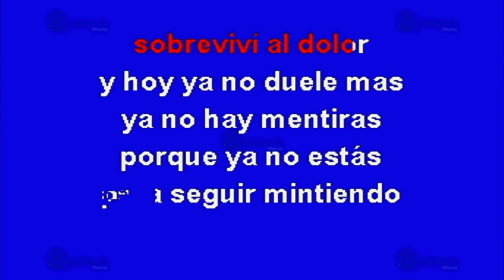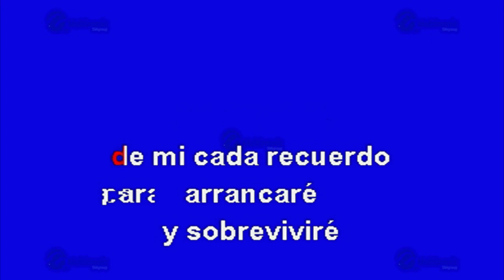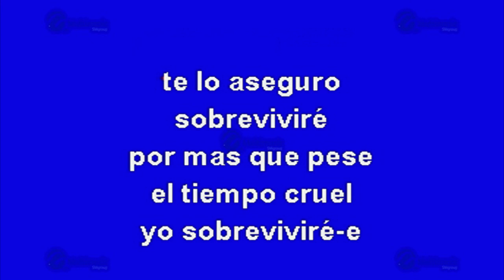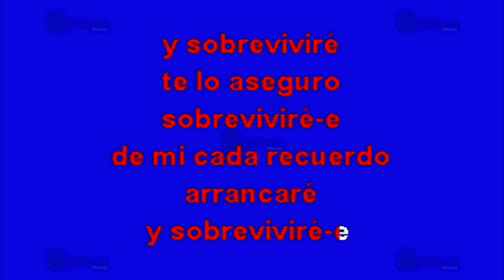Sobreviviré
Éxito de: Yuridia (solo Como Referencia)